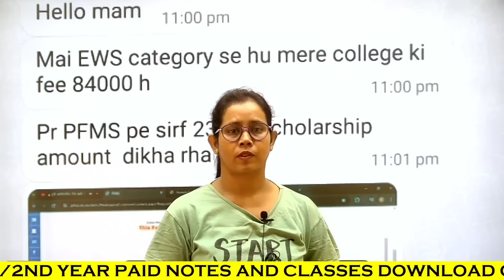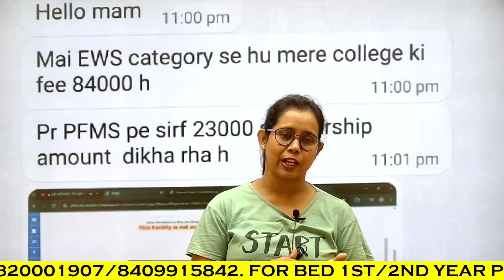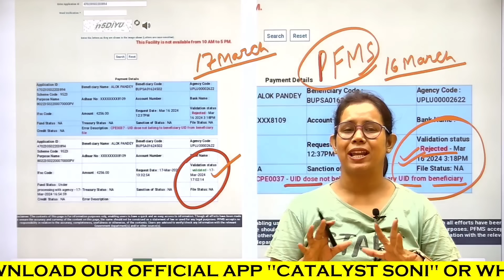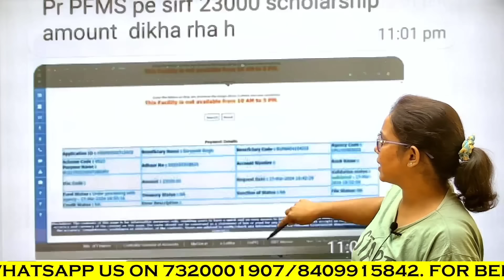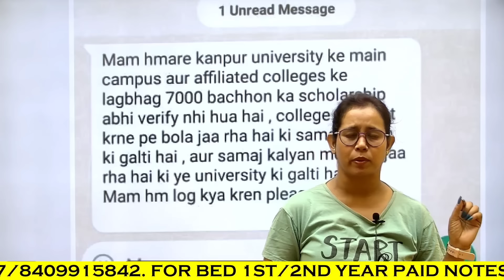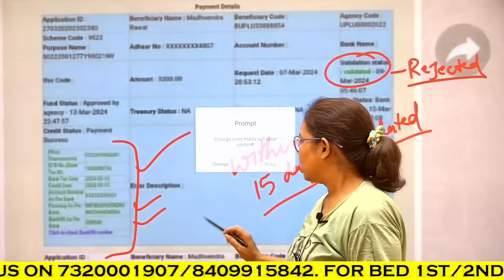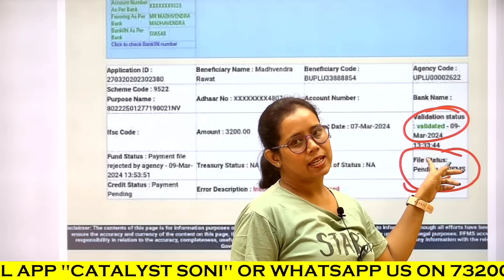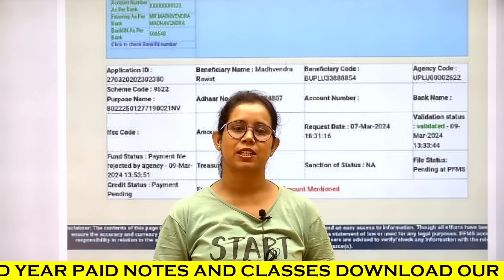🔥यूपी स्कॉलरशिप इतना कम पैसा क्यों🥺Up Scholarship Status 2023-24| Up Scholarship latest news today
Suspect Age
Mark Mismatched
scholarship status
up scholarship
scholarship
scholarship status
scholarship status
2023-24
kaise bhare 2023-24
2022-23
renewal
catalyst soni
up scholarship last date
up scholarship